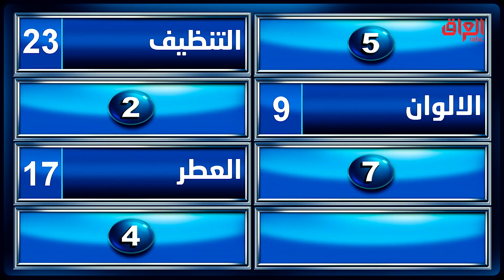عائلتي تربح | شنو الأشياء اللي إلها علاقة بالصابون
يعرض الآن مجاناً على شاهد